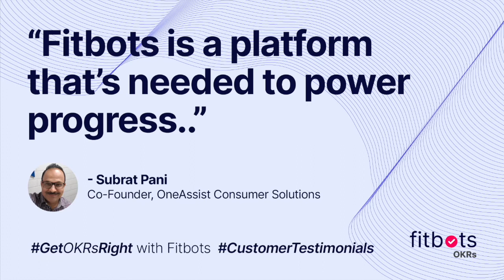Fitbots Subrat Pani | Co-founder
What better way to end the week than listen to a HappyCustomer share their joys of working with you? We are rather overjoyed to partner with them on their journey to growth and excellence. Thank you SUBRAT PANI, Co-founder, OneAssist Consumer Solutions for sharing your experiences of Fitbots platform. Want to know how Fitbots OKRs can help you execute strategy seamlessly like never before? Because, there ain't no strategy without execution!

Fitbots is a leading OKR software that helps to Drive strategic outcomes with OKRs. We help our customers with the OKRs tool with on-demand coaching. 10000+ Teams trust our OKRs software & coaching. We've 100+ OKRs templates and samples.

GetOKRsRight with fitbots.